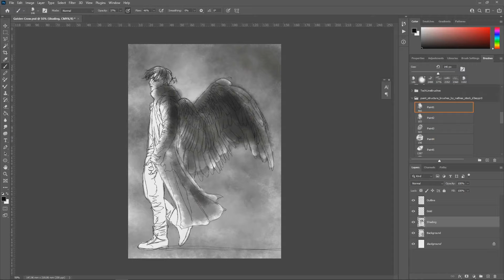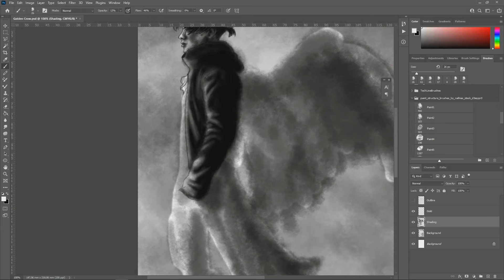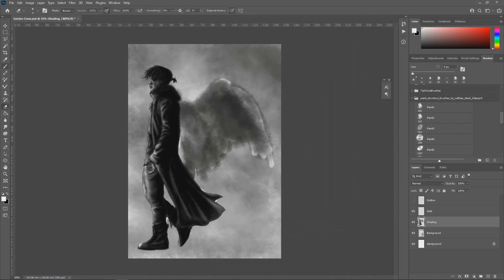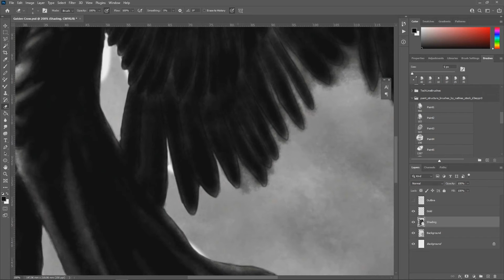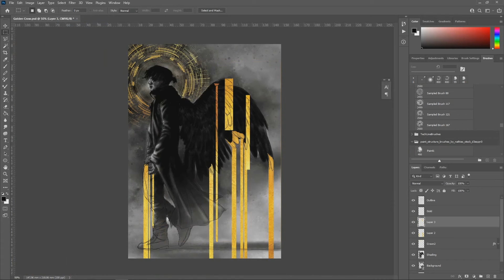timelapse | The Golden Crow | DIGITAL ART in PHOTOSHOP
Hey guys, I'm back with another Speedpainting in Photoshop!
I loved the Black and Golden look of Clawing at the Mind so I decided to turn it into a series of its own. Once the entire cast of The Singularian is done, I'll have enough material to turn these illustrations into an exclusive goodie for patrons!

We are rapidly heading towards the end of season 1.